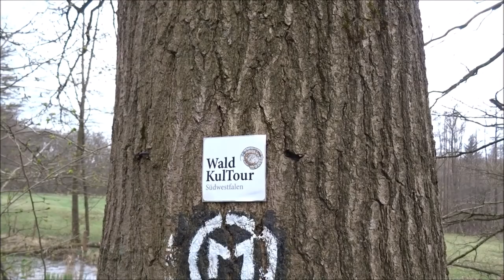Radtour Wald und Wasser Natur pur